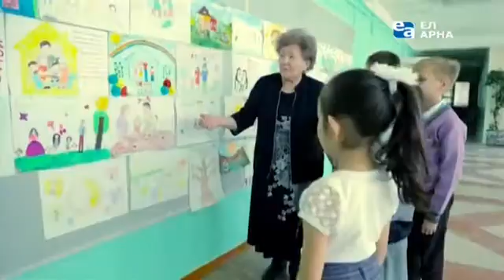Выход с профилактики канала "Ел Арна" (Казахстан, 18.04.2018)